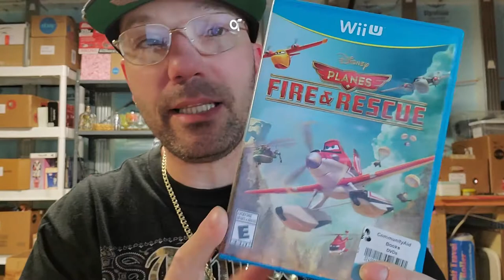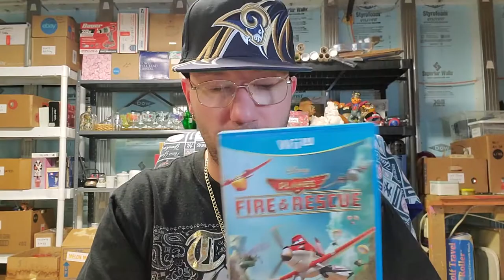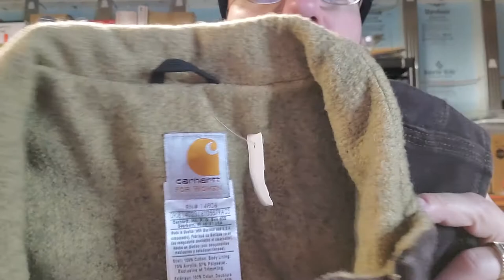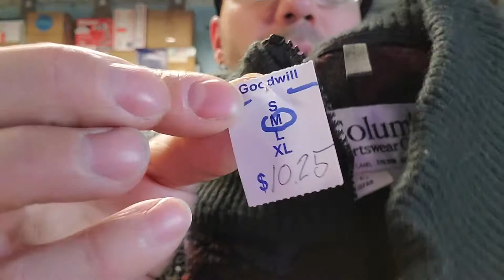VINTAGE COLUMBIA AND CARHARTT MADE IN USA THRIFT STORE FINDS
Ebay Store Twitter Poshmark Closet https:// Youtube Channel